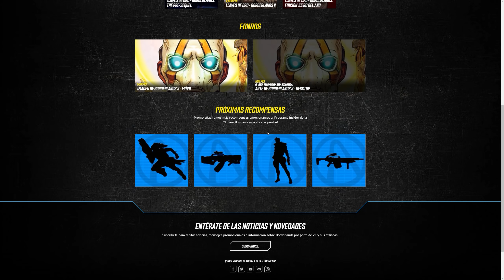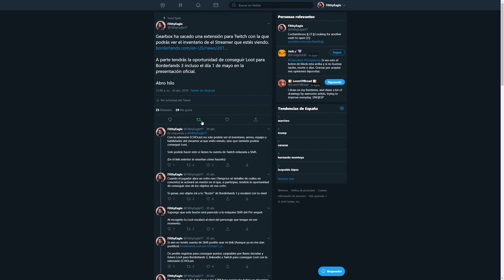Extension de Borderlands 3 para Twitch! | ECHOcast